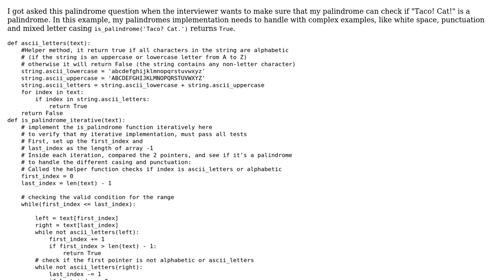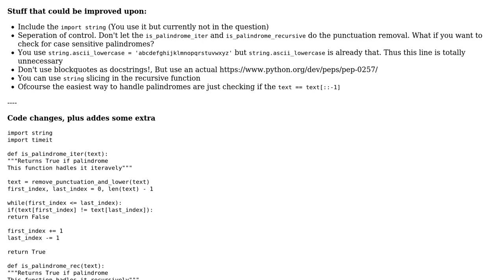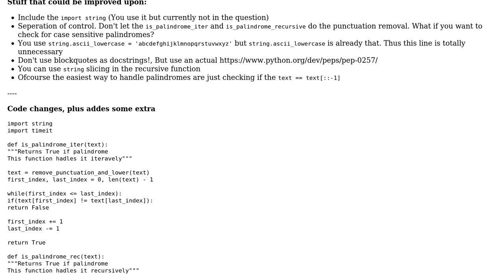Palindrome implementations - iterative and recursive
With thanks & praise to God, and with thanks to the many people who have made this project possible! | Content (except music & images) licensed under CC BY-SA | Music | Images & others | With thanks to user NinjaG user Ludisposed user Jamal and the Stack Exchange Network Trademarks are property of their respective owners. You are responsible for your own actions.